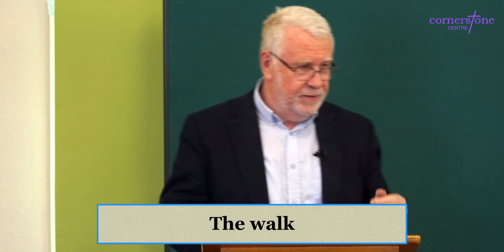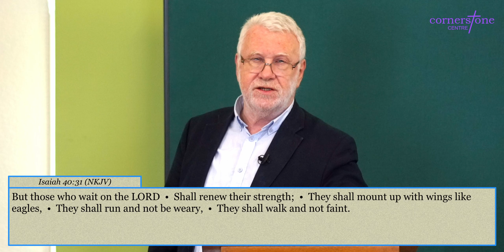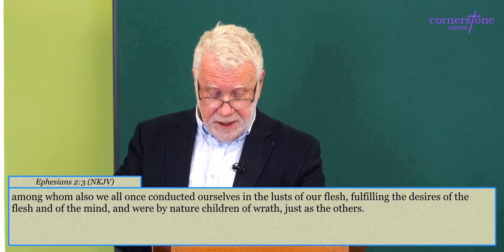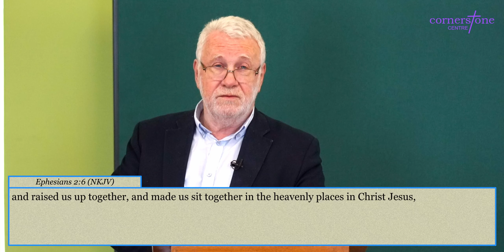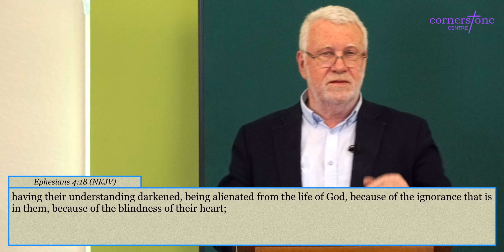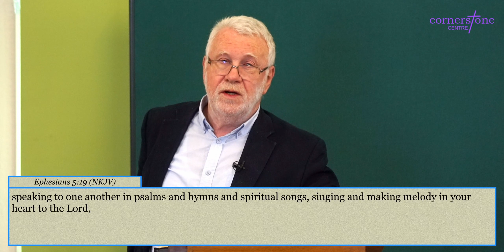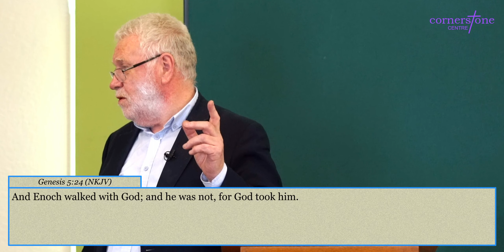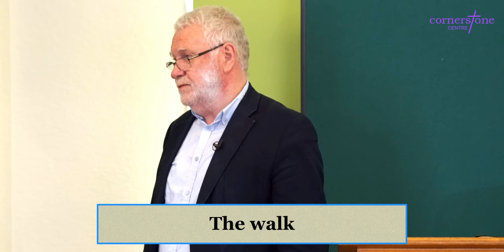The walk | Pastor Dr. Roger Cook | 28 April 2024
Welcome to Cornerstone, West London

We are a local diverse and vibrant family church serving the West Drayton and Yiewsley communities, proclaiming the historic truths of the Christian faith in the modern world.

OUR VISION AND VALUES - To know Christ and make Him known / Loving God and loving people. we are stronger through worship, closer through fellowship, larger through evangelism, deeper through discipleship, Wiser through faithful stewardship.

You can join us online every Sunday @ 11.00 am GMT or come along to our in-person service. We can’t wait to see you!
We trust you will be blessed and equipped with growing faith.

Chapters

00:00 - The walk
05:36 - Amos 3 v3
11:22 - Isaiah 40 v31
19:48 - Ephesians 2 v1-6
26:07 - Ephesians 4 v1
26:56 - Ephesians 4 v17
29:06 - Ephesians 5 v15-19
34:02 - Genesis 5 v24